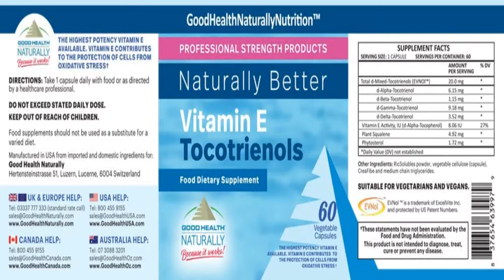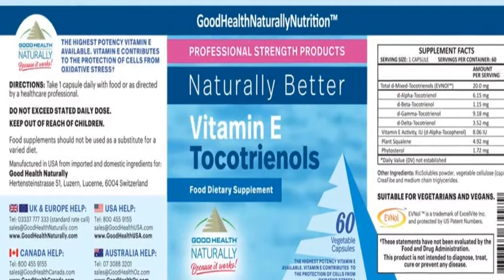Naturally Better Vitamin E Tocotrienols 60 Vegetable Capsules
Naturally Better Vitamin E is better absorbed, contains a powerful mix of Tocopherols and Tocotrienols. Tocotrienols and tocopherols are potent antioxidants that are 100% natural, helps to support normal hair, skin, and nails, cardio protection, cholesterol, immune system function, heart, brain and much more.

 Nature Made Magnesium Extra Strength 400 mg 110 Softgels
 Jarrow Formulas Zinc Balance 15 mg Supports Immune and Antioxidant Protection 100 Capsules